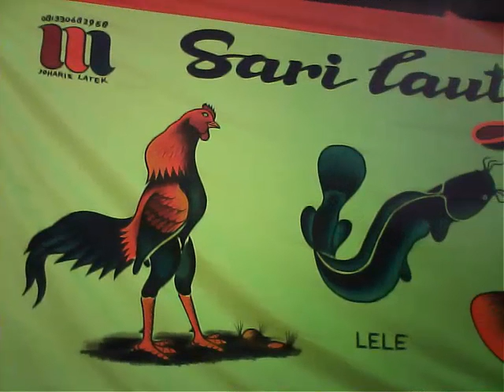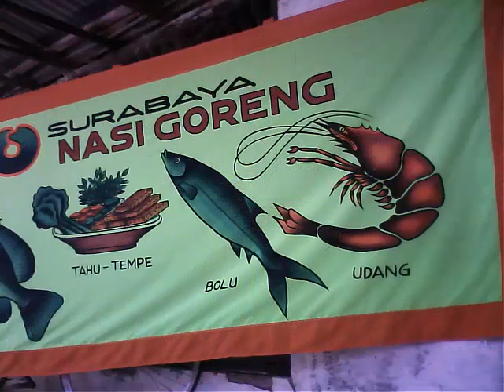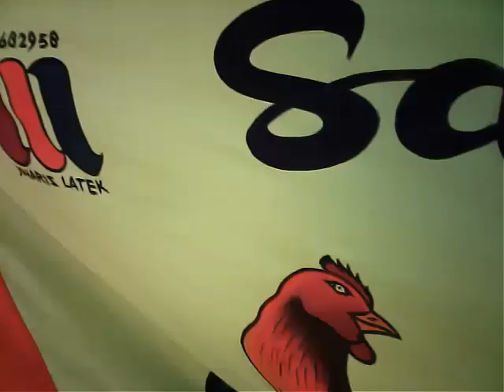sarilaut MAS JOKO surabaya pak mustaji titik di palu sulawesi